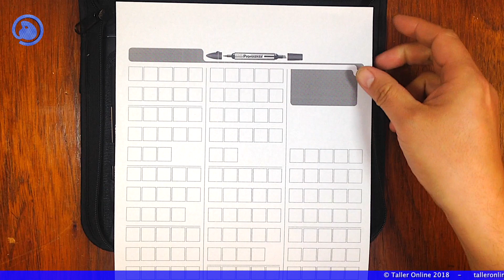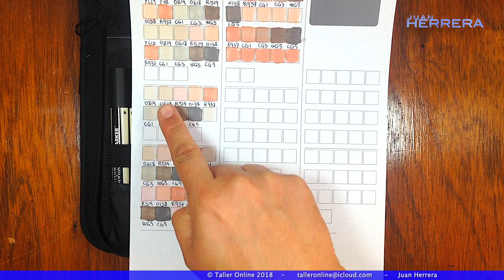Mi paleta de pieles con marcadores Winsor & Newton Promarkers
Les dejo acá mi selección de colores para hacer pieles con marcadores al alcohol Winsor & Newton Promarker para que vean las mezclas de colores que uso para hacer dibujos de Figura Humana.